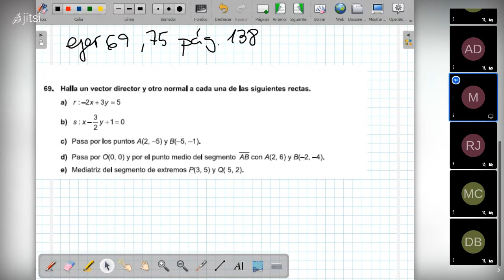1dcarmenconde on 2021 02 03